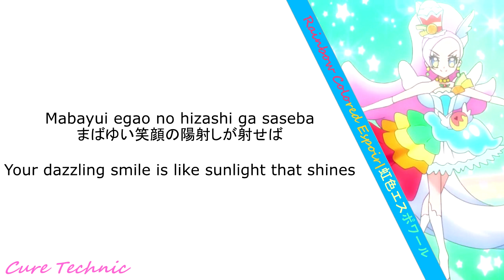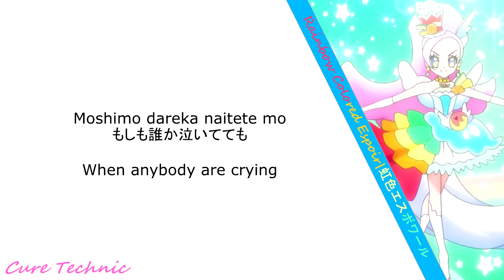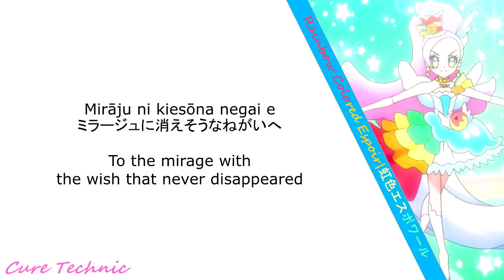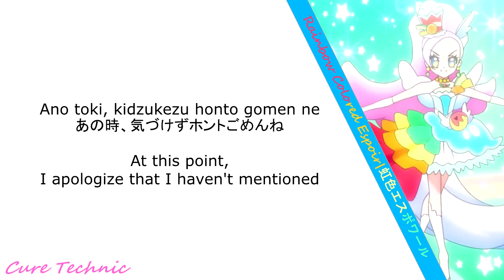PreALa - Rainbow Colored Espoir {Rom/JP/EN}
I know it was planned for upload on July 30th. But a little bit delay for 4 days now. Sorry ^^;

But Happy Birthday to Ciel & Rio as they are both twins as fairies ^^

And also thanks to Purikyun for the English Translation help, I also rewrote some of the lines that will be fitted on the original translation :)

Music Info:
Title: Rainbow Colored Espoir
Anime: KiraKira☆Precure A La Mode
Artist: Ciel Kirahoshi/Cure Parfait (Inori Minase)
Writer: Sumiyo Mutsumi
Composer & Arranger: Kenji Katō
Copyright: Marvelous Inc.

Please Support the Original Release & the Precure Franchise!